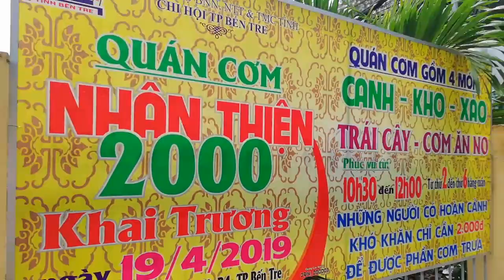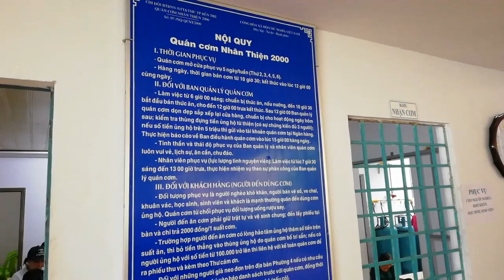Quán cơm nhân thiện 2000 đồng ở thành phố Bến Tre -DuyBếnTre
👉Đừng Quên  đăng ký like chia sẻ ủng hộ mình nhé